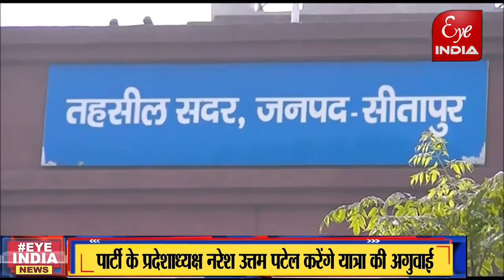किस यात्रा के जरिए अपने पक्ष में वातावरण तैयार करेगी सपा